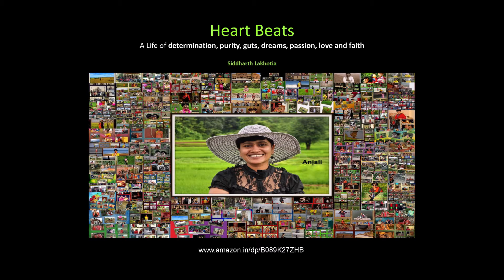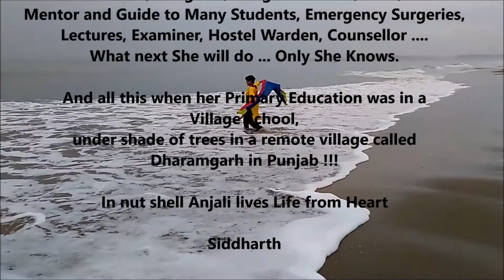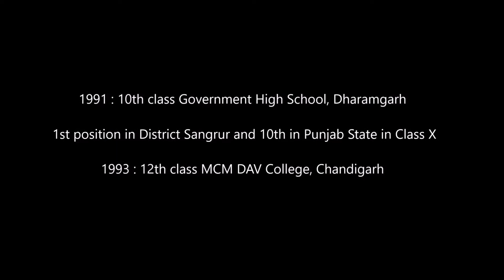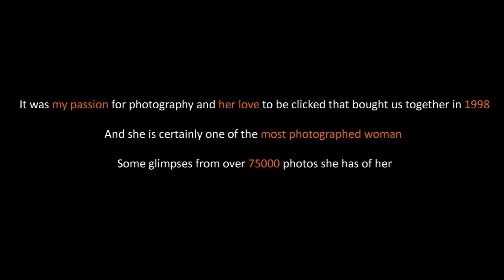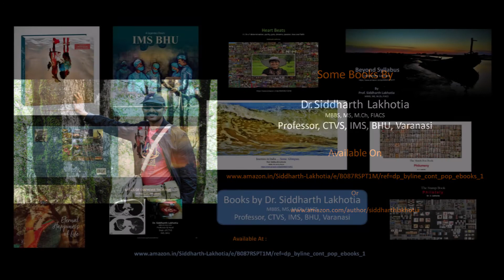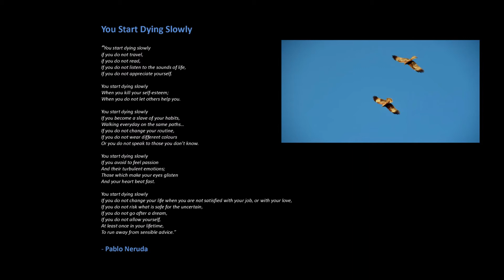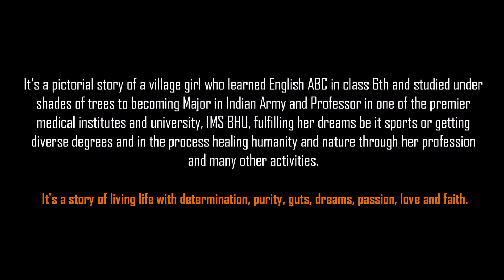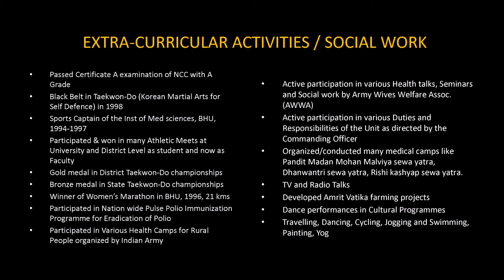Making Dreams True / Pictorial Journey of a Life with Purity Dreams Joy Love Will and Faith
It's a pictorial story of a village girl who learned English ABC in class 6th and studied under shades of trees to becoming Major in Indian Army and Professor in one of the premier medical institutes and university, IMS BHU, fulfilling her dreams be it sports or getting diverse degrees and in the process healing humanity and nature through her profession and many other activities.

It's a story of living life with determination, purity, guts, dreams, love and faith.

Living a 'DREAM'

When I count her roles in life ... I get confused if I am dealing with one person.

Gynaecologist ,Teacher , Sportswoman , Traveller , Marathon
Runner , Black Belt , Ex-Major in Army, Cook, Artist, Dancer,
Nature Lover, Wonderful Party Host, Stage Anchor.

MBBS, MD, DNB, FAMS, MBA and DHA Degrees. Now doing Phd.

Mother, Daughter, Daughter in Law, Wife,
Mentor and Guide to Many Students, Emergency Surgeries,
Lectures, Examiner, Hostel Warden, Counsellor
What next She will do ... Only She Knows.

And all this when her Primary Education was in a Village School,
under shade of trees in a remote village called Dharamgarh in Punjab !!!

In nut shell Anjali lives Life from Heart